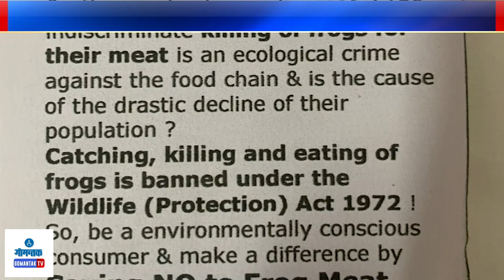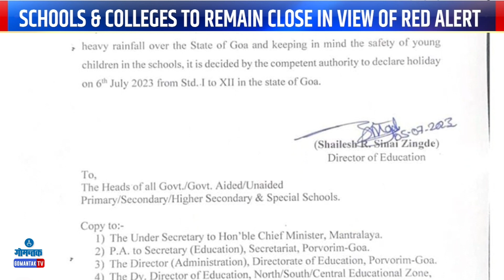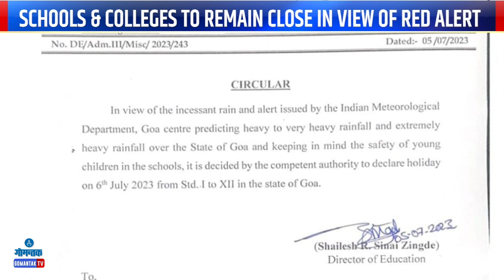Awaj Goencho - 06/07/2023 | Latest Goa News Updates | Gomantak TV